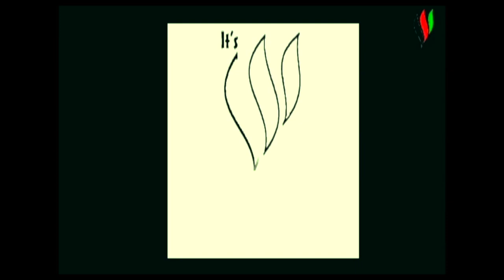Hafiz Karwandgar -New Afghan- Pashto -Pakhto Song ( PAGHMAN ) with nice Robab & Harmunia Live!